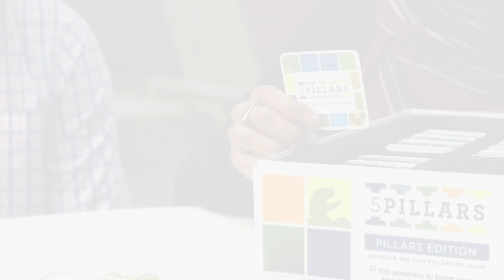5Pillars – The Ultimate Islamic Game Experience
Learn. Play. Connect.

5Pillars is the ultimate Islamic game experience. Boost your Islamic knowledge while having loads of fun with your family and friends. Full new range and app coming soon.